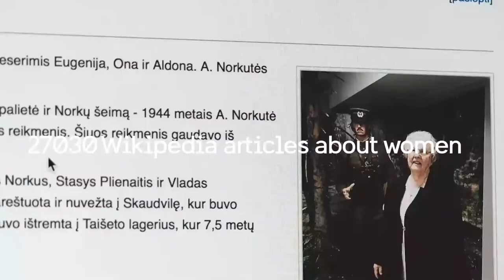WikiGap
Autor videa: Jack Wallsten
Licence videa: CC-BY-SA 4.0

Autor titulků: Jan Beránek
Licence titulků: CC-0 / Public domain